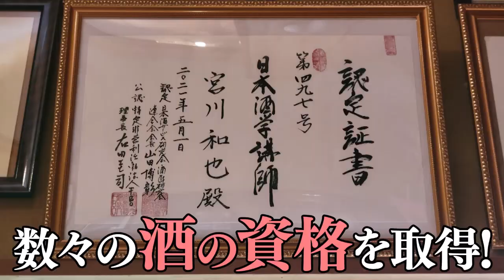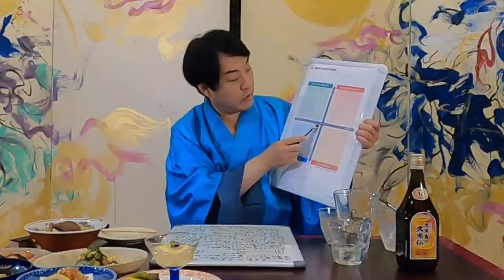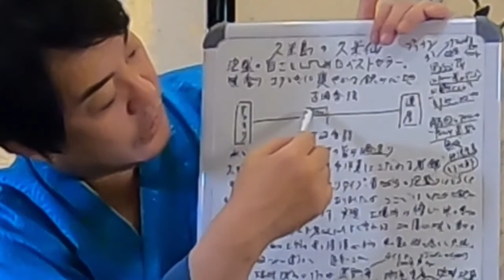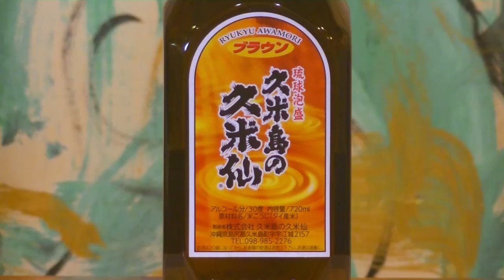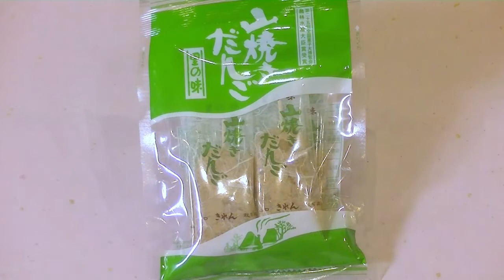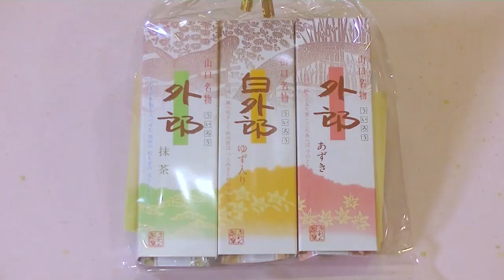Vol.14 Traditional Chines 烧酒 久米仙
最近，喝清酒和燒酒的人越來越多。
代表日本文化的清酒和燒酒紛紛走出日本，海外需求不斷增加。
如果您能將每種產品的差異、優勢和享受以及製造過程傳達出來，您將能夠充分享受清酒。

我們將充分傳達客戶可以享受的清酒魅力。
通常很難判斷清酒的味道和香氣，因此有一些技術術語。
我將用我自己的方式用簡單的表達方式介紹它。
我希望從未喝過清酒的人熟悉它。
株式会社 常盤 代表取締役社長　　宮川 和也

●宮川和也の酒と肴のペアリングチャンネル（Kazuya Miyakawa 將介紹清酒和配菜）
●エンタメ旅館おもてなし通販楽天店（常盤 網上商店）
山焼きだんご 焼酎 日本酒 コンビニスイーツ 山口外郎 go to travel#ゴー トゥー トラベル#山口観光